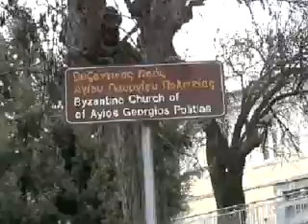Agios Georgios Politeias-sotiriou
Agios Georgios Politeiasi  kastoria